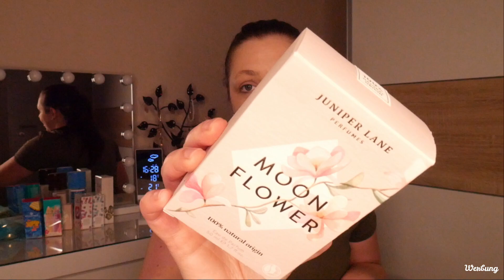Parfüm Sammlung Februar 2021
Hallo und herzlich Willkommen zu einem neuen Sammlungsvideo von mir. In diesem Video zeige ich Euch meine Parfümsammlung.

Insgesamt Stand 02/2021 : 43 Produkte

Werbung, da Markennenung, unbezahlte Werbung

Mein Instagram Account: misssunshine10893

Eure Misssunshine10893